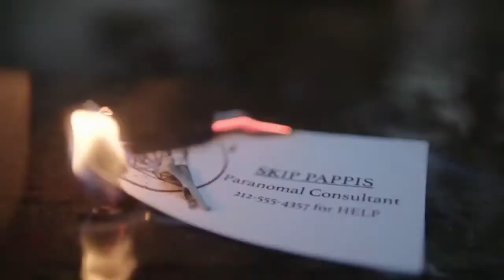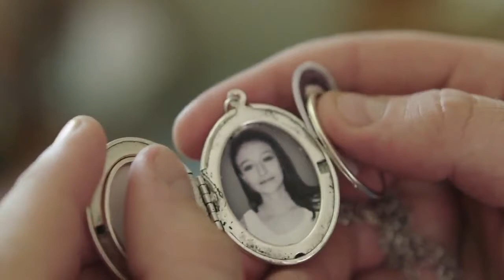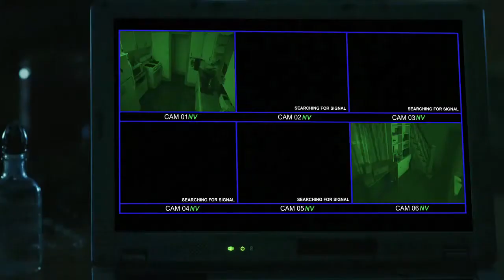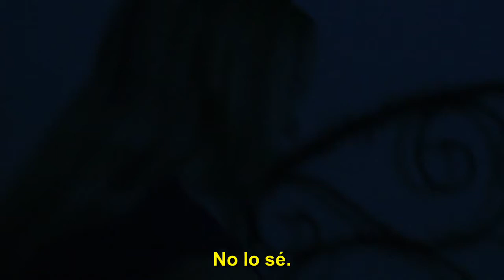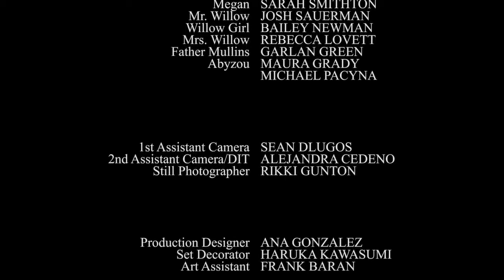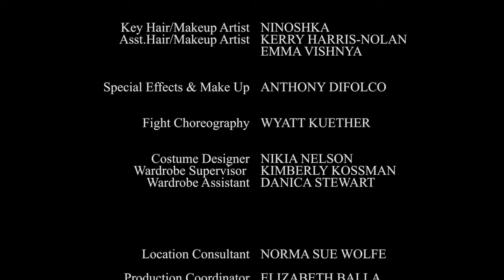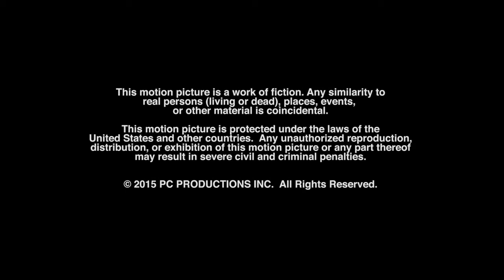peliculas Online en HD, Latino, Castellaño, Subtitulado